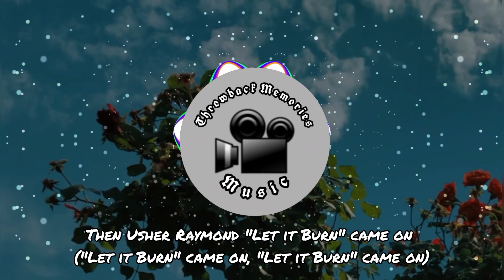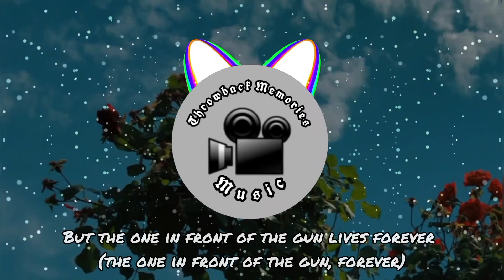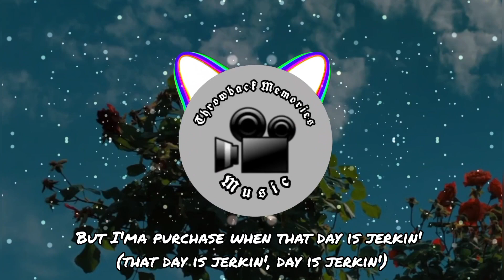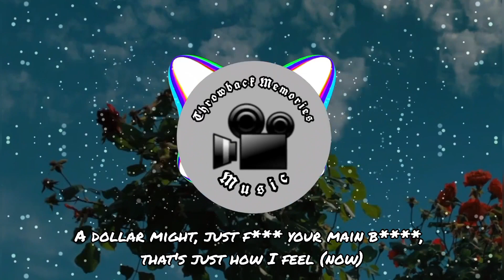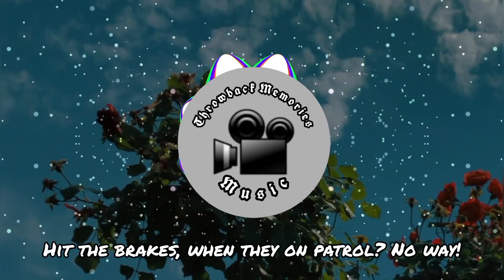Kendrick Lamar - Money Trees (Visualizer) [with Lyrics]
👉 YouTube Music: (n/a)

Follow "Throwback Memories Music" Everywhere

new family schedule

👑 King & Queen Records: (TBA)

💀 Boss Storm Records (Copyright): (TBA)

🌈 Rainbow Production (Real/Animated Video): (TBA)

💫 Fantasy Power Records (Free/No Copyright): (TBA)

🎙LYRICS:

📸 Background: Unsplash